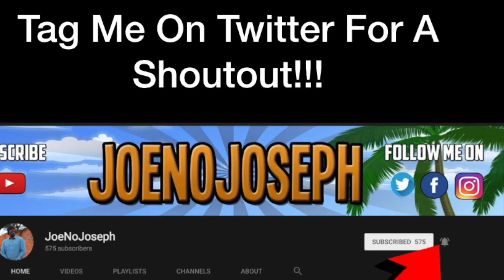Dreamville - Under The Sun Ft. J. Cole, DaBaby & Lute *REACTION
Dreamville - Under The Sun ft. J. Cole, DaBaby & Lute (Official Music Video)